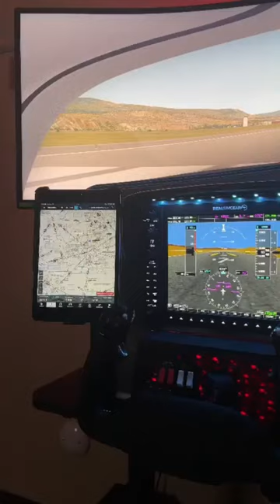Cessna 172 Home Flight Simulator